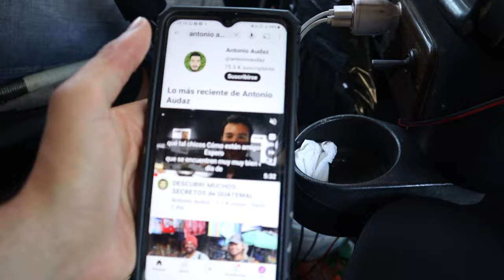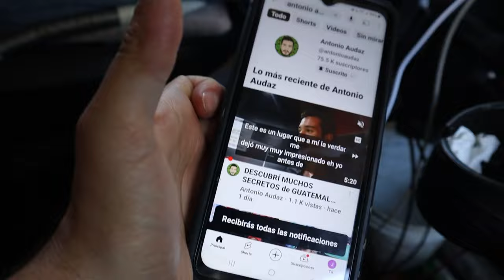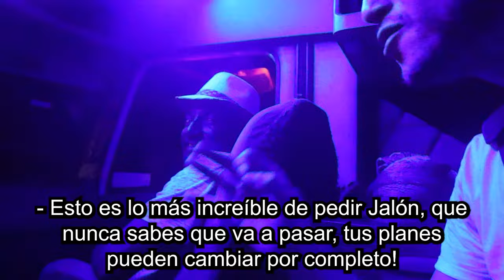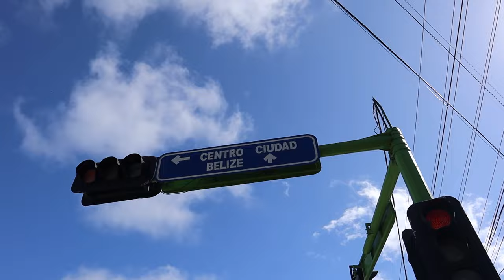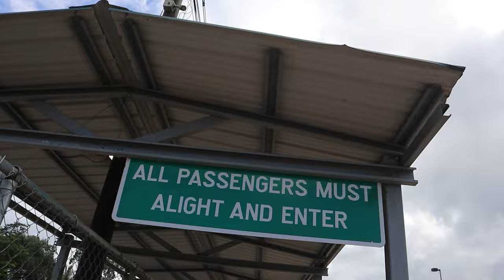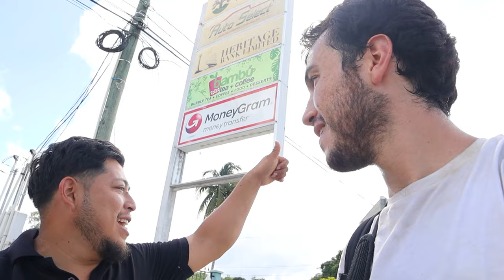VIAJANDO SIN DINERO de CIUDAD GUATEMALA - BELICE BELMOPÁN 🇧🇿 (Pidiendo Ride)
Viajamos desde Ciudad de Guatemala hasta la capital de Belice Belmopán pidiendo Jalón